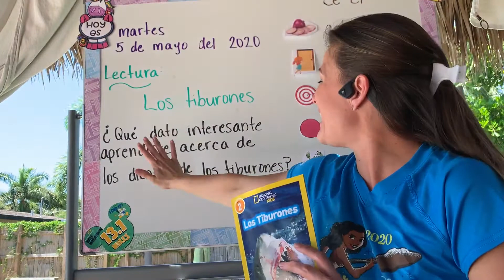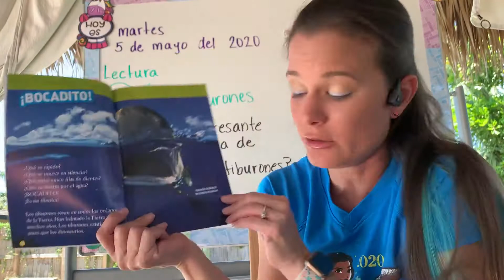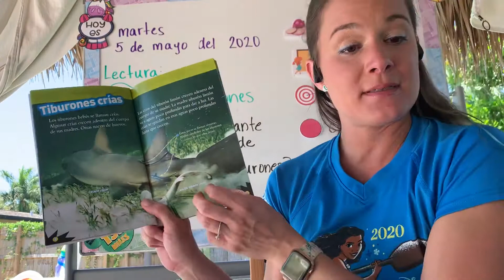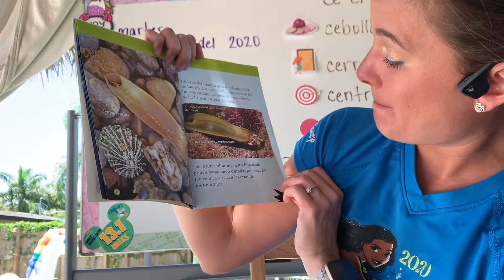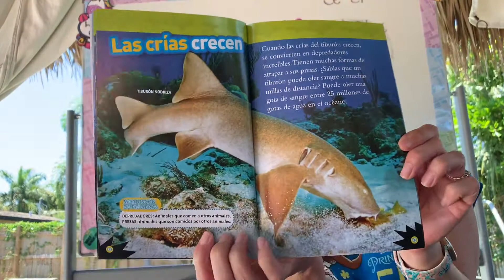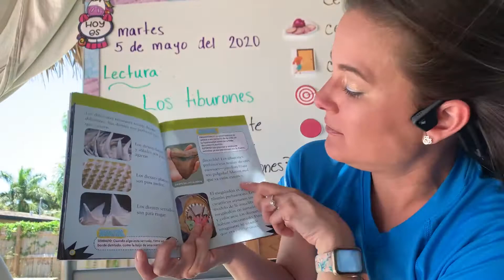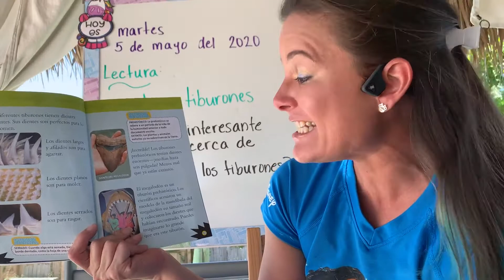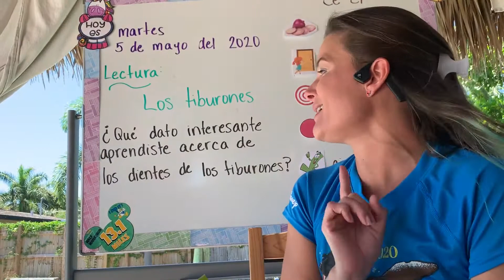Los tiburones - pt.1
National Geographic Kids en español.
Lectura en voz alta bilingue.
Bilingual read aloud.